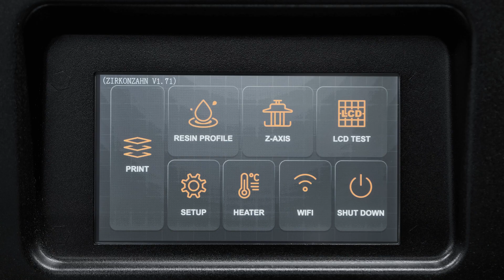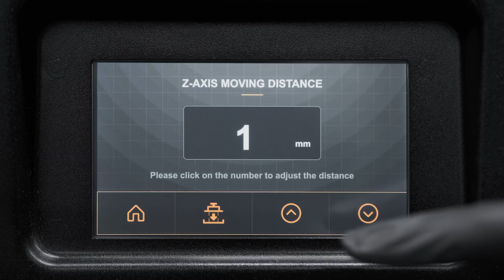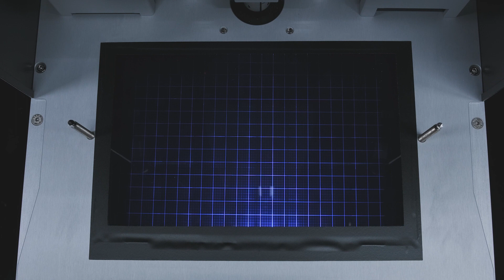Stampante P4000 – Manutenzione | Zirkonzahn.Instructions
Questo video tutorial fornisce informazioni e dettagli su come eseguire la manutenzione della Stampante P4000.

Siamo Zirkonzahn, sviluppatori di soluzioni intelligenti per il settore dentale guidati da un solo obiettivo: fare dei nostri clienti i migliori.

Seguici!